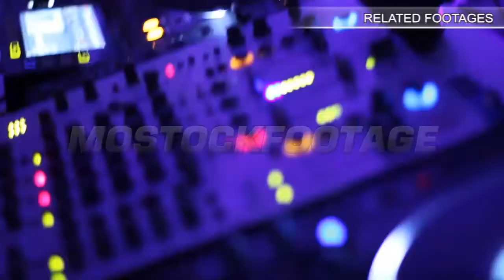Horse cart carriage, low angle view, harnessed animal, summer. Stock Footage